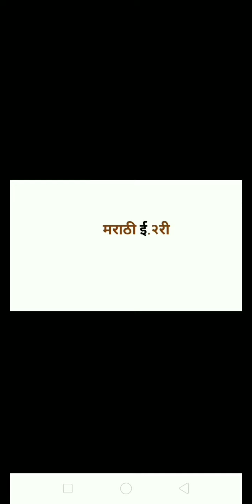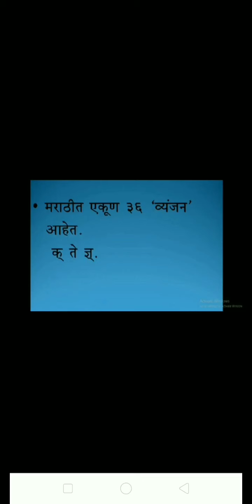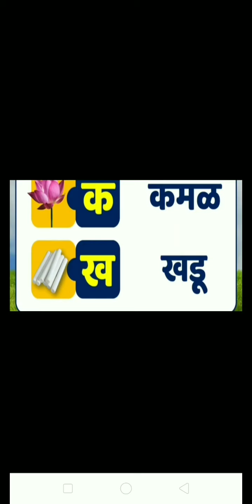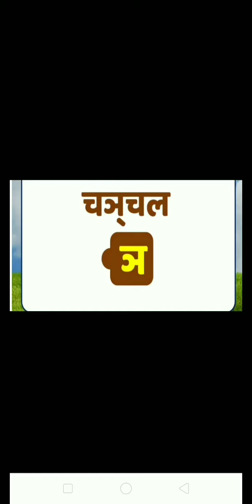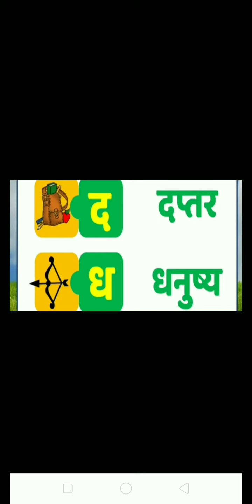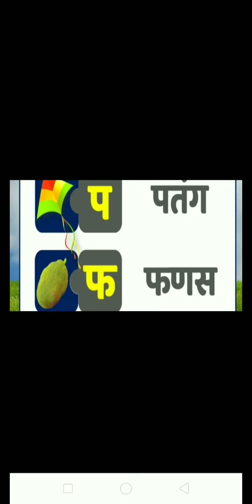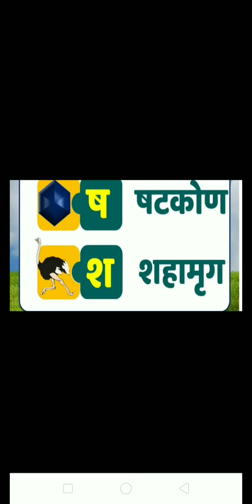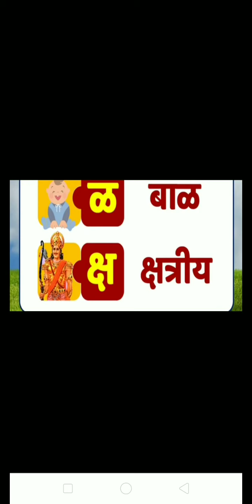Marathi Vyanjan STD.2